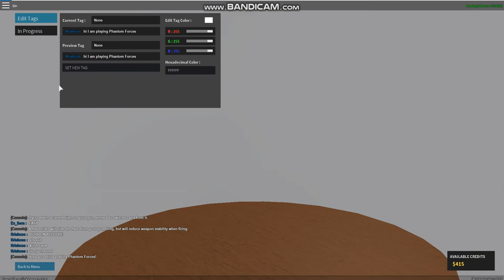Phantom forces game play.(Unlocking new guns and gear)Customising guns